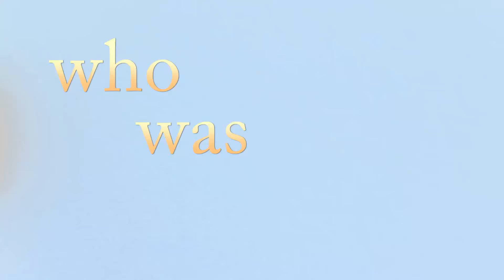Ingrid Michaelson: "Frankie Presto Was Other-Worldly (and My Music Teacher)"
Paul Stanley, Tony Bennett, Ingrid Michaelson, Burt Bacharach, Wynton Marsalis, Roger McGuinn, Darlene Love, Phredley Brown and film directors Jon Avnet and Mike Binder recount their "memories" of the mysterious fictional icon Frankie Presto, the greatest guitar player of all time, and the title character of Mitch Albom's newest novel, The Magic Strings of Frankie Presto (available November 10). A soundtrack featuring original songs by Sawyer Fredericks, Mat Kearney (as Frankie Presto), Michaelson, and Brown will be released by Republic Records on November 6.

A lifelong musician himself, Mitch Albom delivers an unforgettable story in a Forrest Gump-like journey through the musical landscape of the 20th century. “Everyone joins a band in this life,” he observes, be it through music, family, friends, or lovers. And those connections change the world.